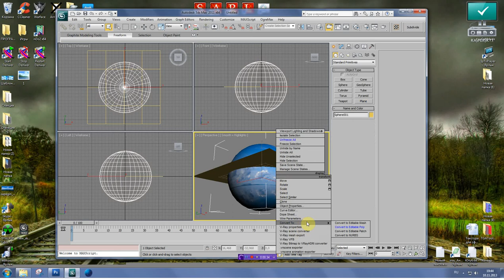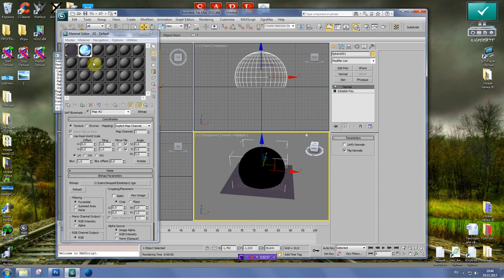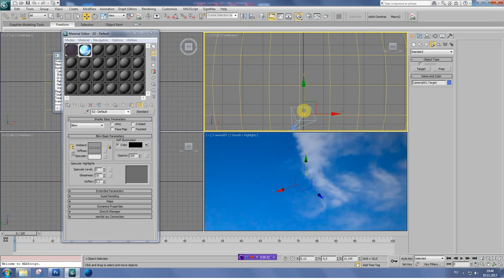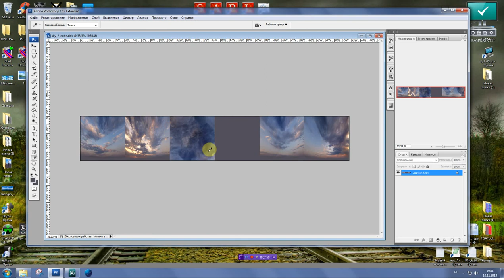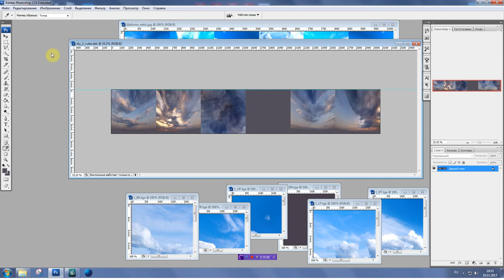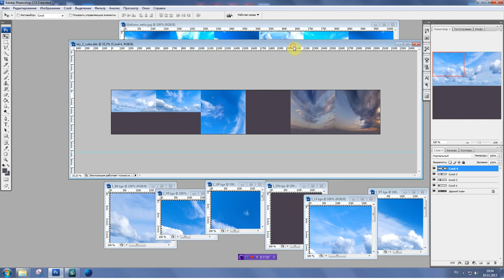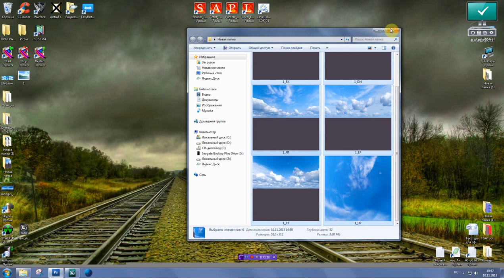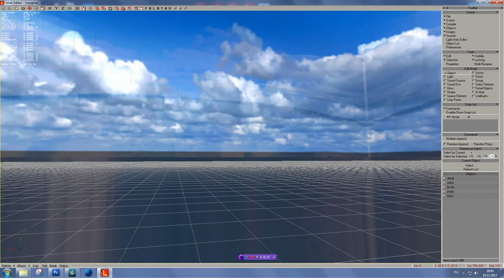Skybox_2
Skybox, часть 2.